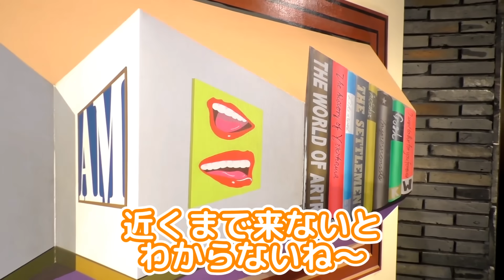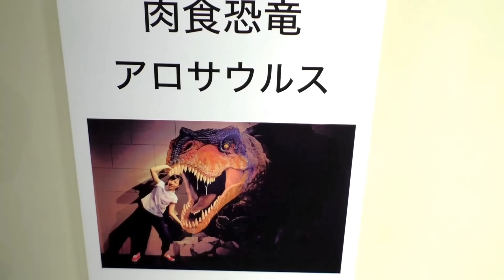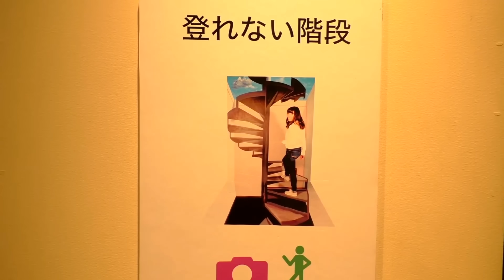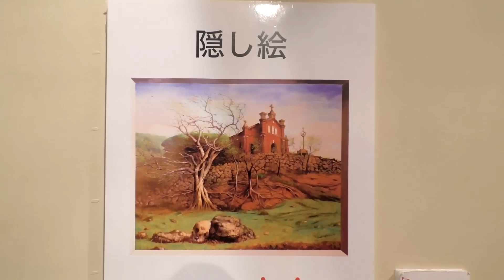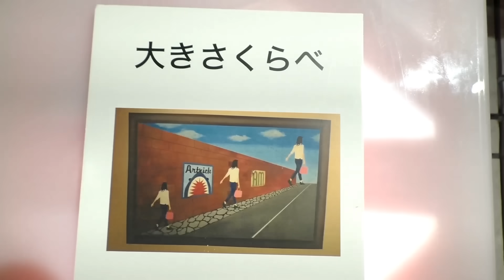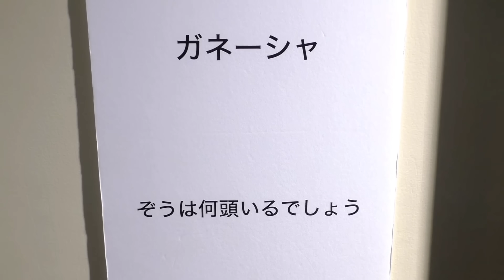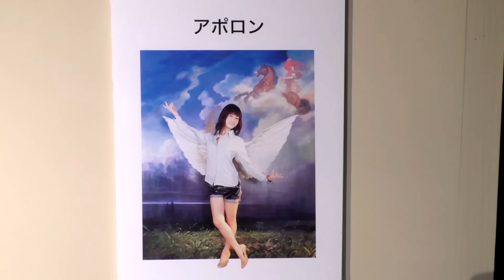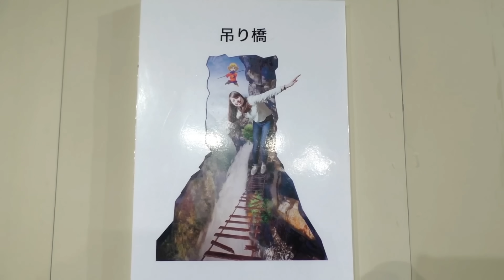★「『人食いザメだ～！』トリックアート横浜大世界」前編★Trick art museum in Yokohama Chinatown 1★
横浜中華街にあるトリックアートミュージアム横浜大世界に
遊びに行きました♪
恐竜の口の中に入り込む！　本から飛び出る！など
トリックアートの不思議な世界に入り込みました♪
日本初のレーザーアートシアターはとっても綺麗でした♪
後編へ続くのでぜひ合わせてご覧ください♪